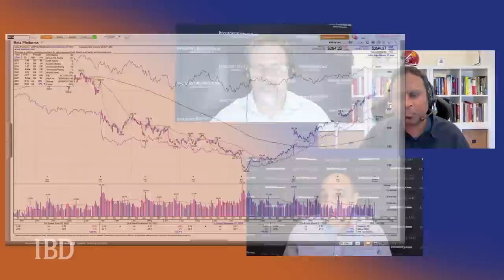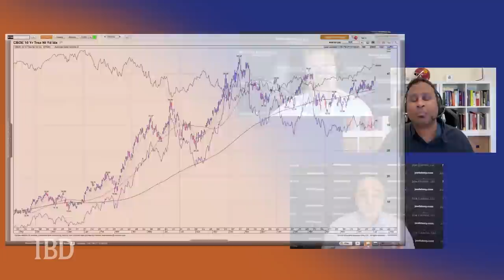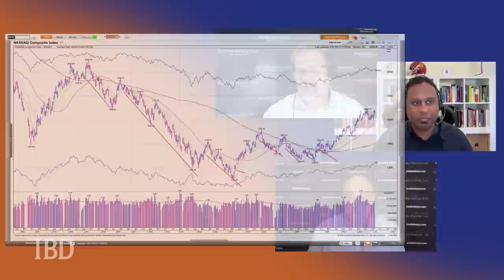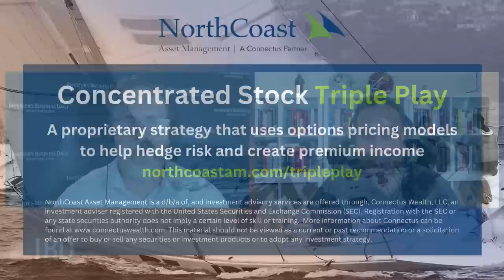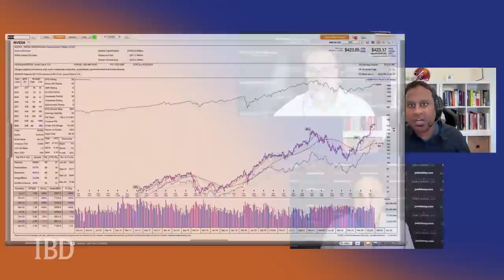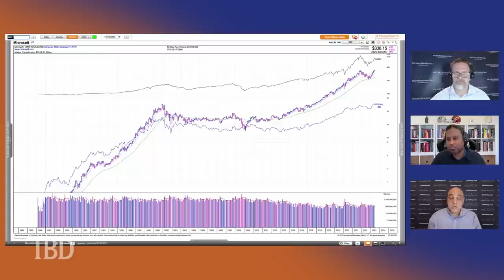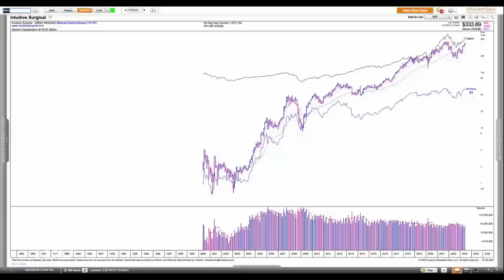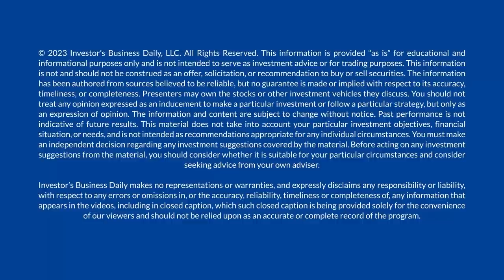Joe Fahmy: How To Handle Changing Market Trends And Improve Your Trading Edge | Investing With IBD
When it comes to investing success, traders need to adapt to market trends—and quickly. Joe Fahmy, managing director at Zor Capital, joins the “Investing With IBD” podcast to discuss how investors can handle changing market conditions to boost their trading edge. He also covers current market action and stocks, including high-flyers like Nvidia (NVDA), Microsoft (MSFT) and Intuitive Surgical (ISRG).

Open/Current Market: 00:00
Investing Lesson: 17:32:12
Stocks To Watch: 33:00:12